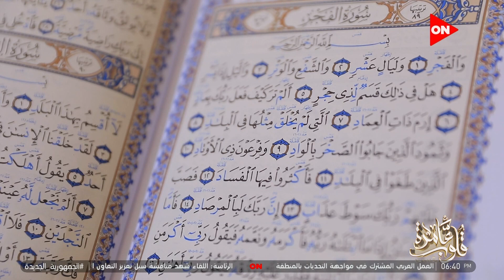قلوب عامرة - فقرة كتاب قلوب عامرة.. سورة الفجر الجزء الأول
قلوب عامرة مع د. نادية عمارة
  جزء من حلقة 14 سبتمبر  2022  من برنامج قلوب عامرة للداعية نادية عمارة وفيها تشرح السجدتان ركن في الصلاة ونسيان إحداهما لا يجبر بسجود السهو، وتوضح ما يقال عند رؤية الإنسان ما يزعجه في النمام وتوضح كيفية شكر الله تعالى، وايضا تشرح  {ما بين الاستخارة والاستشارة}، وتوضح حكم البصق على الوجه }، و تنصح بإجراءات للشخص سريع الغضب.